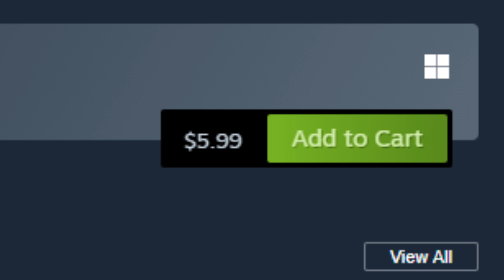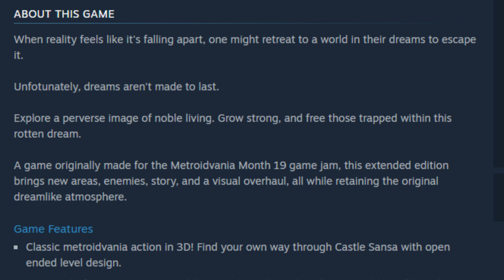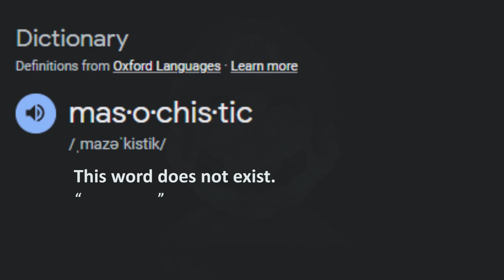Pseudoregalia: the BEST Indie Metroidvania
Despite my uncharacteristically large library of games, I tend to primarily to stick to playing RPGs. That doesn't mean I don't like to branch out though, and when a little indie game caught my eye on Steam I decided it was time for a short little palette cleanser to my normally 60 hour grindfests. Little did I know it would teach me something deeply meaningful; not only do I think rabbit-cat-goat hybrids are kind of sick, but I actually might like a genre I've long cast off. Watch the video, it's kind of a side video to the next big one people have been asking for. I'm tired. I walk a lot at my job.

Video Credits:
Monster Tale - Rangris
Castlevania - OmegaSion
Dark Souls - Frend

Have y'all played Pseudoregalia yet? lmk in the comments, loudly.